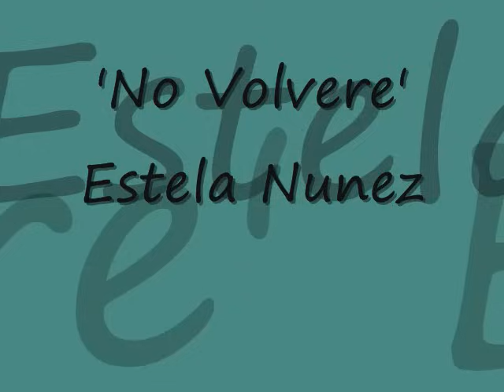No Volvere-Estela Nunez.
COPYRIGHT-RCA                                                                                                                                                    No Volvere. Que Fuera Exito De Don Antonio Aguilar
Y Despues Con Estela Nunez